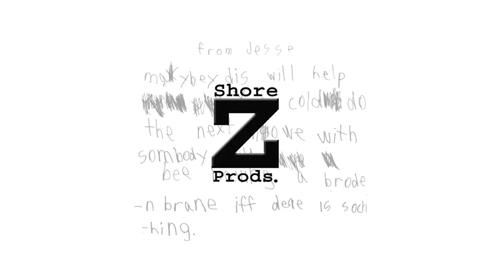Heel & Toe/Shore Z Prods/Bad Hat Harry Productions/NBC Universal (2006/2011)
From House M. D.

For @formmusic9696